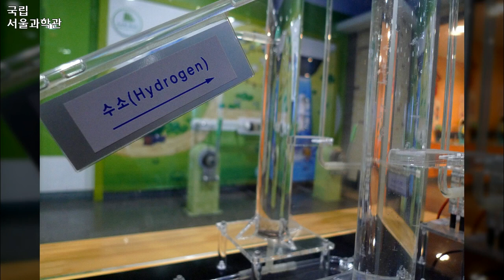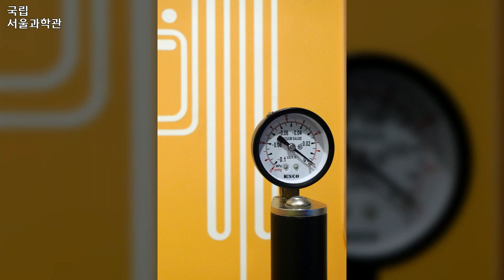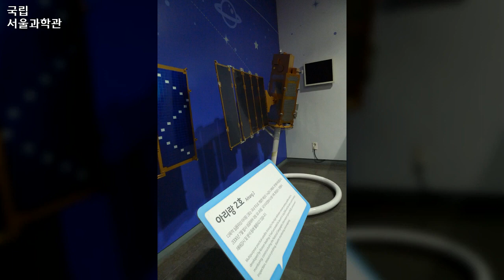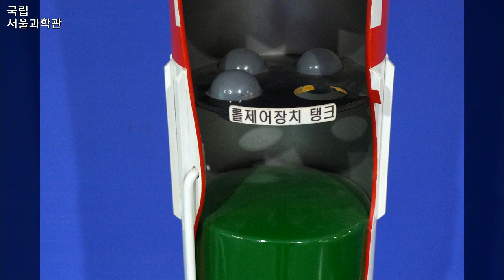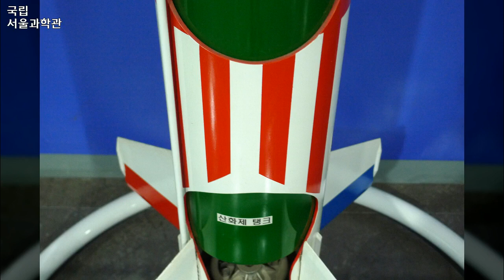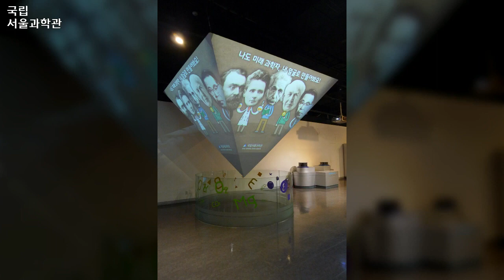국립서울과학관, Seoul, Korea 1, 2014년 10월 9일, 도완영 작가, 공유마당